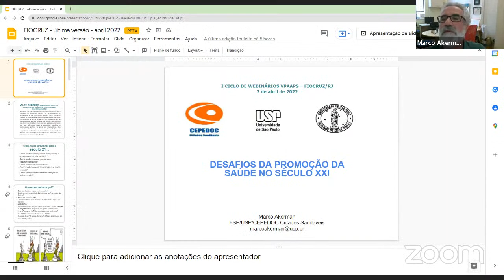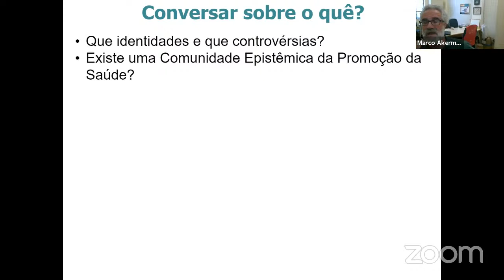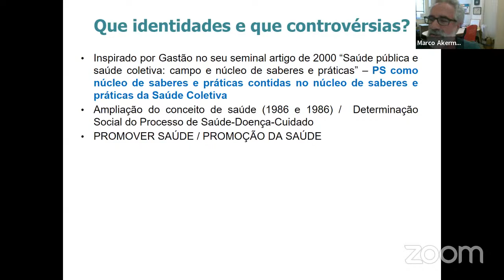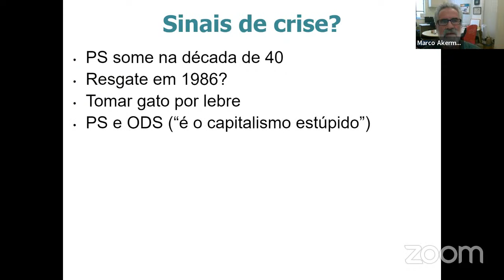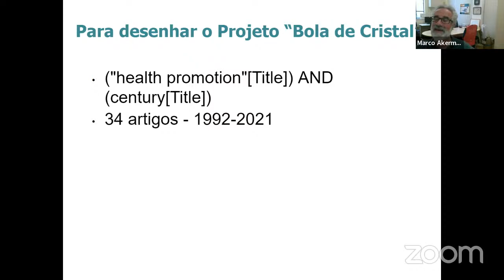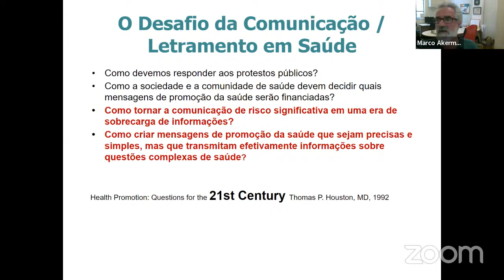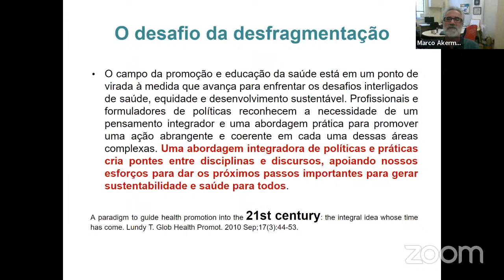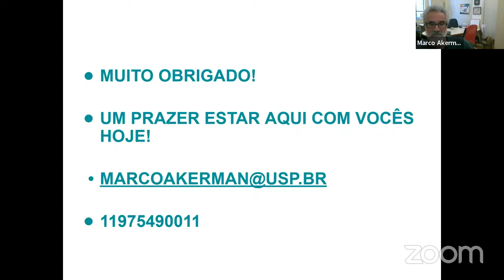I Ciclo de Webinários - Desafios da Promoção da Saúde no Século XXI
Em 2021, a Promoção da Saúde comemorou os 35 anos da Carta de Ottawa, os 20 anos do Grupo de Trabalho de Promoção da Saúde/ABRASCO e os 15 anos de Política Nacional de Promoção da Saúde no SUS. Nesse período, o mundo passou por grandes transformações, que não implicaram na radicalização de políticas e ações pró-equidade e fizeram emergir novos desafios. Compreendemos, portanto, que é necessário retomar e rediscutir as estratégias e aportes da Promoção da Saúde pensando nos tempos que vivemos e nas questões emergentes para o século XXI.

Com grande acúmulo e liderança no campo da Promoção da Saúde, a Fiocruz se propõe a abrir espaço para rediscutir, redimensionar, ampliar e fortalecer a sua produção teórico-metodológica no Brasil, favorecendo maior engajamento dos diversos setores da sociedade e articulação com os movimentos sociais.

No I Ciclo de Webinários vamos conversar sobre a história de construção da Promoção da Saúde, seus desafios para o futuro, sua relação com racismo, gênero e interseccionalidade e a importância de repensarmos a vida nas cidades.

Palestrante: Marco Akerman.